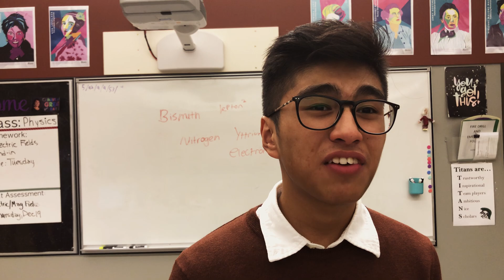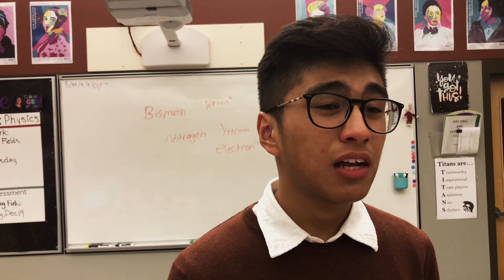Changing Climates | Take 3 for Climate justice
A music video describing the effects of climate change, possible solutions, and the scientific process. It tells the story of a class slowly beginning to realize how bad this is getting.

Starring:
Ernest Gonzales - Rick
Ben Judson - Henry Blue
Jessica Sokoloff - Sam Kal
Jesse Klaverkamp - Harold

The Music used was composed by Ernest Gonzales, for the purpose of this video.

The film is created for Take 3 for Climate Justice.

Individually you can make a difference. Together we can save the planet.